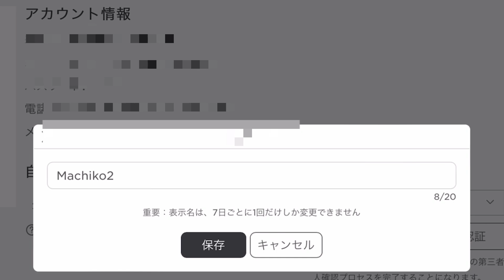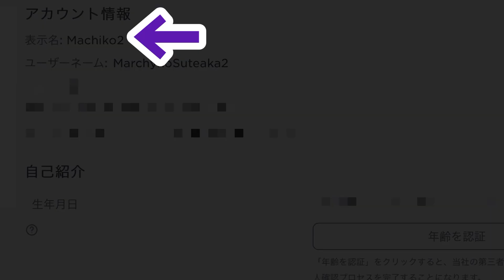マーチィからのお願い。表示名の変え方紹介❗️ご協力をお願いします🙇‍♀️💦💦【ロブロックス】Roblox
最近、多くの方に見ていただくようになり、とても嬉しいです❗️ありがとうございます😍！！！

それと同時に、今とても困っていることがあります💦

どうか、ご協力をお願いいたします。

これからもがんばります😊❗️